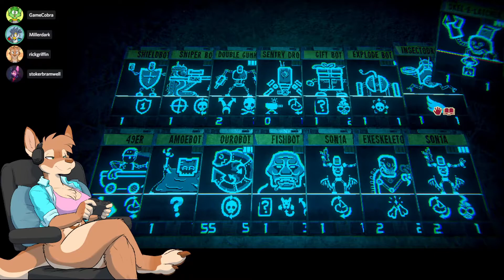Awesome Games Done Rick - Inscryption (part 5)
Rick Griffin streams Inscryption for PC live on Twitch.

Date streamed: 3 November 2021